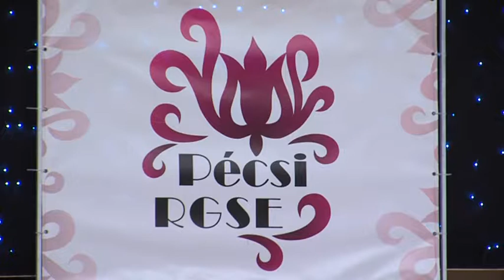PÁLYA sportmagazin 20181218